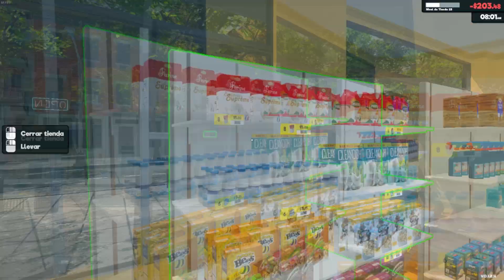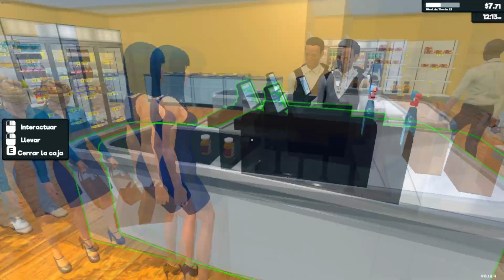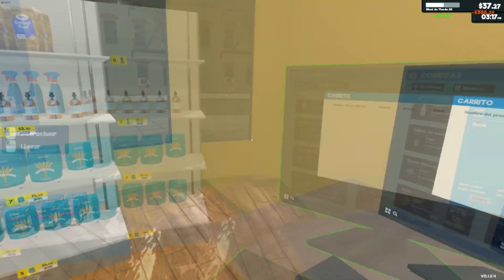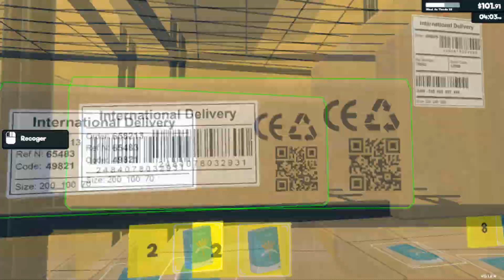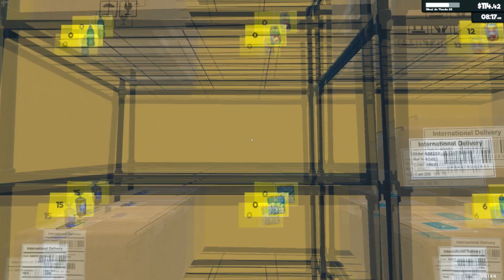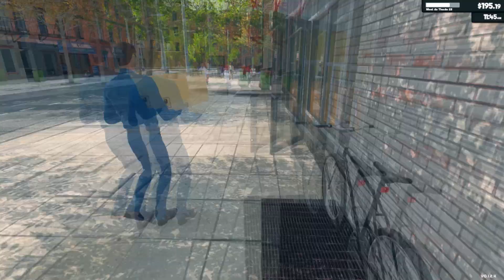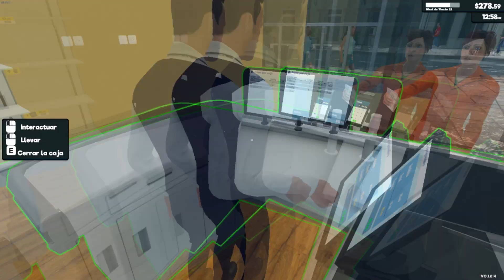SUPERMARKET EP 20